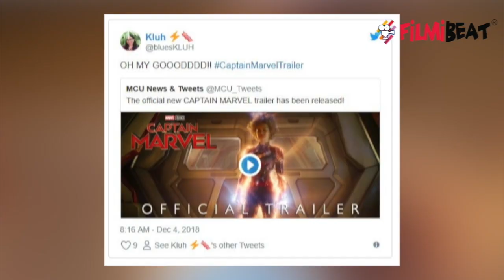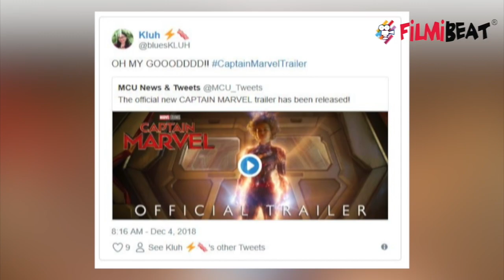Captain Marvel Trailer 2: Fans are loving the Brie Larson starrer movie trailer | FilmiBeat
Second trailer of Captain Marvel is out and fans are going crazy over it. The new trailer for Captain Marvel has released, revealing new secrets about the movie's story. The House of Ideas has carefully staggered their trailer releases, with Captain Marvel getting her chance to shine ahead of the impending Avengers 4 trailer.  Earth, Space, Skrulls, Nick Fury—they are all here and then some in the new trailer for Captain Marvel. Check it out.

मार्वेल स्टूडियोज एक बार फिर से आपको रोमांच भरी दुनिया में ले जाने के लिए तैयार है. महाशक्तिशाली कैप्टन मार्वेल दुनिया को एक नया अध्याय देने आ रहे हैं मार्वेल सिनेमैटिक यूनिवर्स से. मार्वेल स्टूडियोज ने इसका पोस्टर और दूसरा ट्रेलर रिलीज कर दिया है. इस पोस्टर में ब्री लार्सन जबरदस्त अवतार में नजर आ रही हैं. आपको बता दें कि इस पर ट्विटर पर ढेरों कमेंट देखने को मिल रहे हैं। इस ट्रेलर के फैंस दीवाने हो गए हैं।